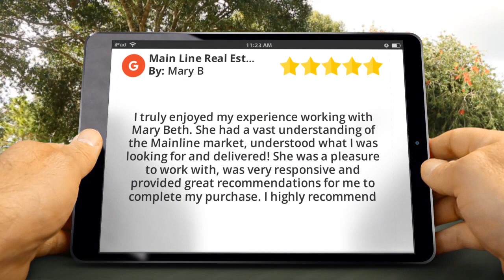Main Line Real Estate Bryn Mawr Wonderful Five Star Review by Mary B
Excellent Rating

I truly enjoyed my experience working with Mary Beth. She had a vast understanding of the Mainline market, understood what I was looking for and delivered! She was a pleasure to work with, was very responsive and provided great recommendations for me to complete my purchase. I highly recommend

Main Line Real Estate
906 Old Lancaster Road
Bryn Mawr PA
19010